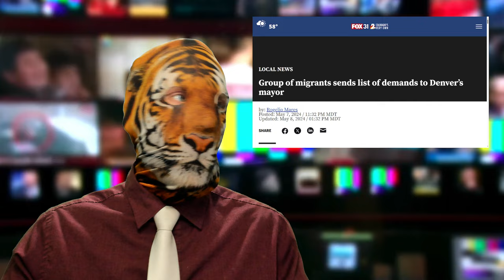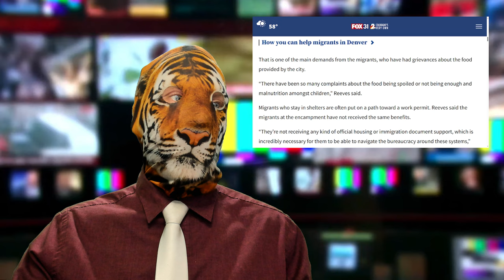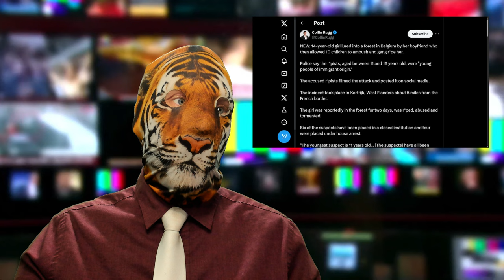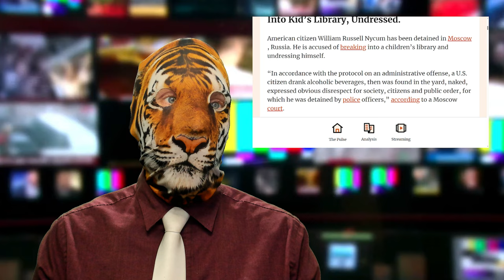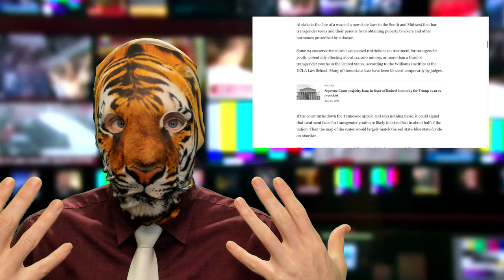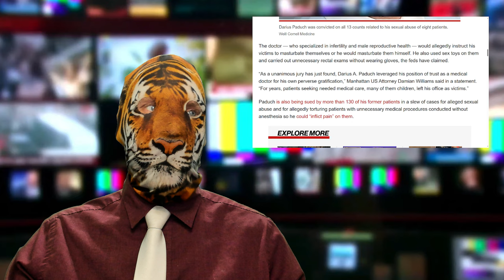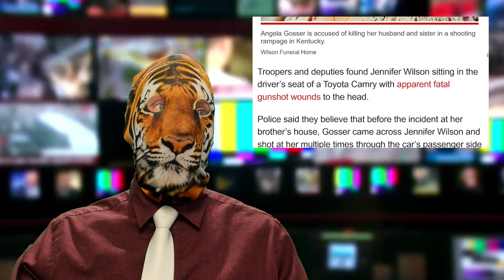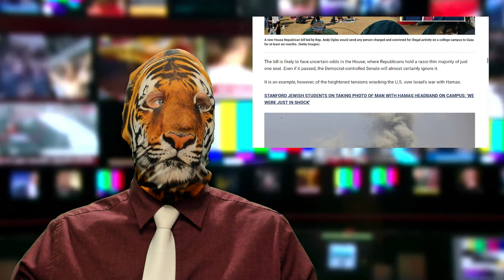Migrant Demands!! Family Feud!? Going to Gaza??